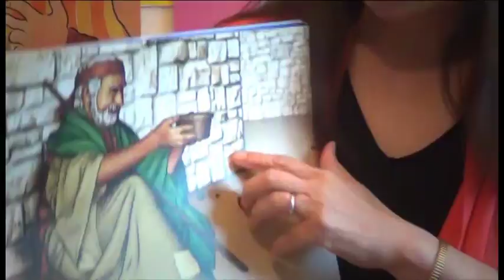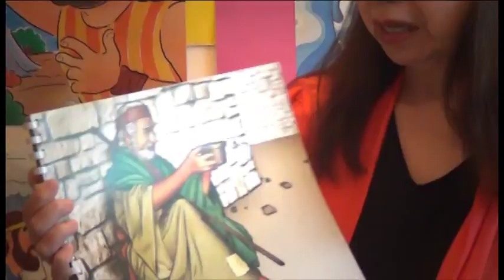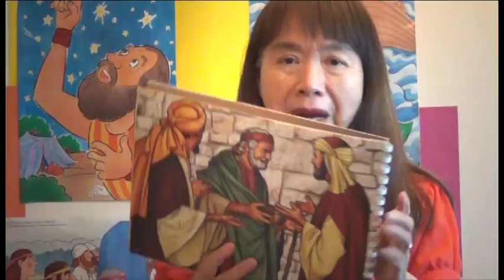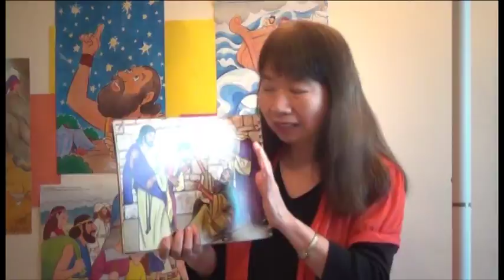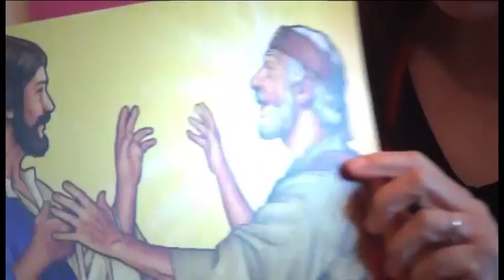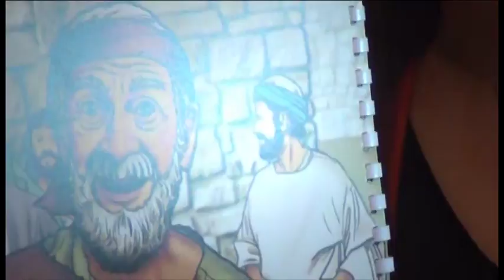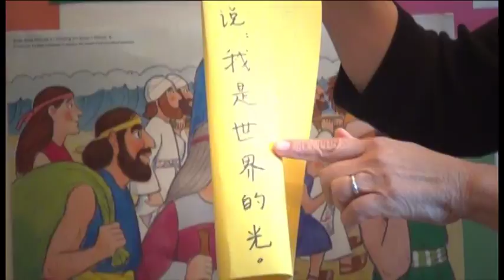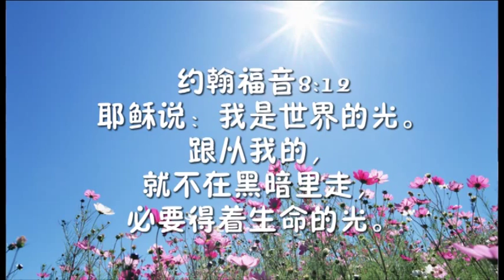盲丐得看見- 兒童主日學聖經故事10